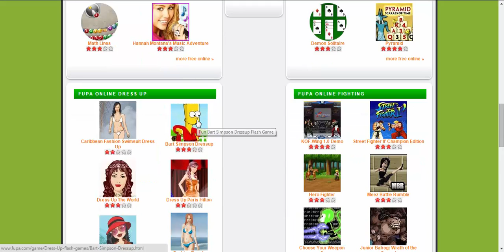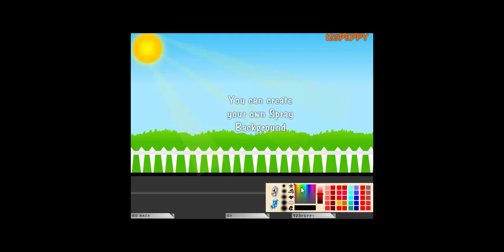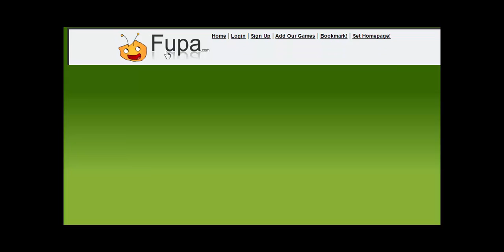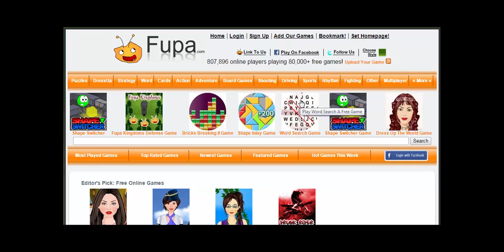Let's Play: Fupa!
Fupa fupa fupa fupa?  Fuuuupppppaaaaa!